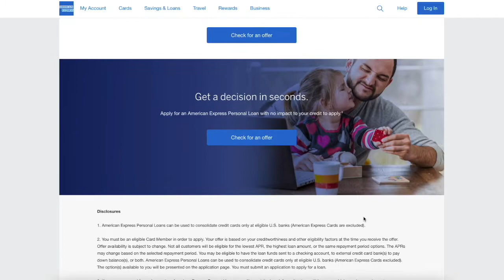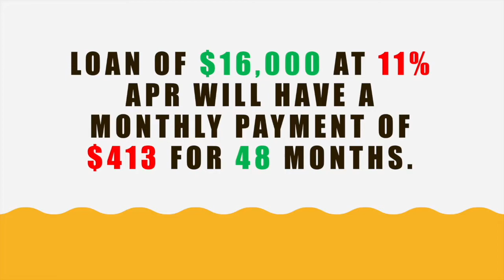(REVIEW) American Express Personal Loan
American Express Personal Loan may be a good option if you have Amex Credit Card and got pre-approval loan offer. To be eligible for the American Express Loan you need at least 660 points credit score and a stable source of income.